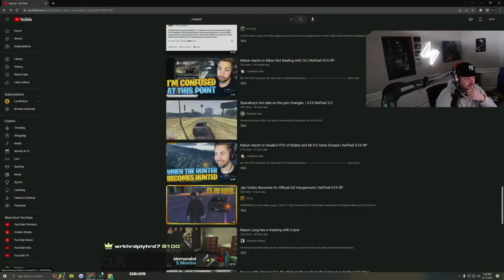Shotz Is FURIOUS Because Of Prio Changes | Mandem NoPixel 3.0 Clips